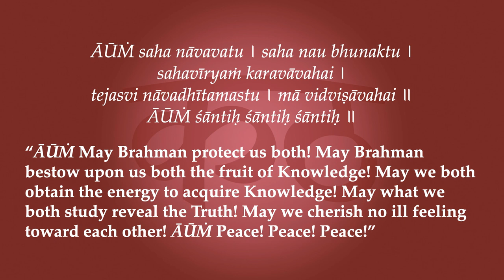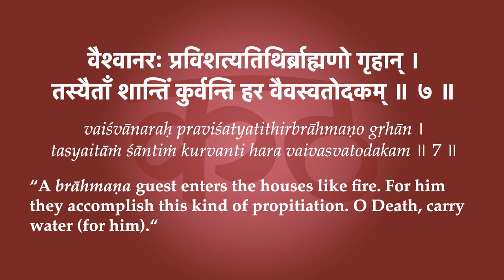Kaṭhopaniṣad 1.7-8—In the House of Death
Namaste 🙏  Here the scene shifts suddenly from the sacrifice, the sacrificial arena, where Naciketā's father tells him, "I send you, I give you unto Death." Suddenly we're in the house of Yamarāj itself. And there's no explanation in the text, but Śaṅkarācārya explains, drawing information from subsequent ślokas, that he has been waiting there for three days because death was out on some errand. And so when death returns, his advisors or wives are speaking to him about the danger of having a brāhmaṇa in the house without serving him. Now, of course, as we discussed in the previous video, a real brāhmaṇa is a very powerful individual; a real brāhmaṇa knows Brahman.